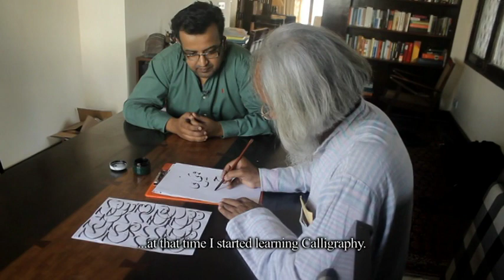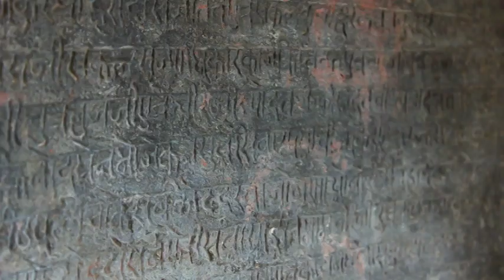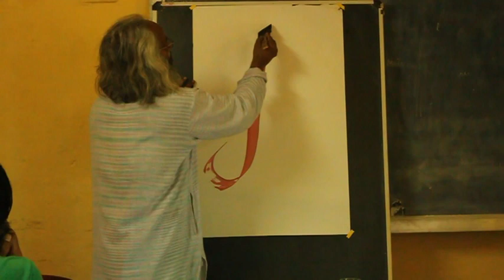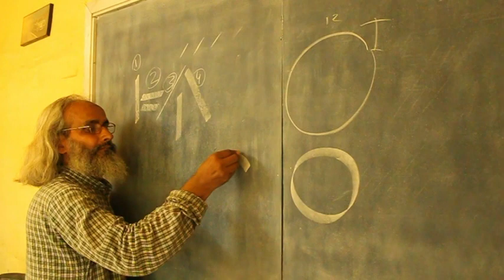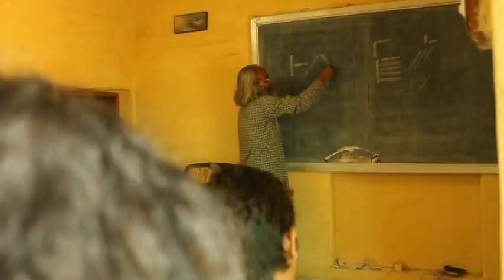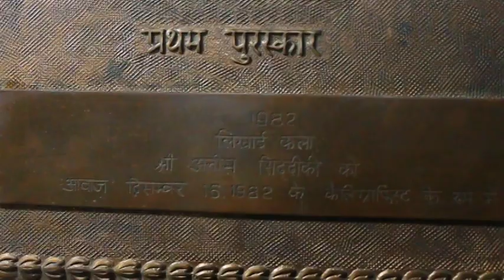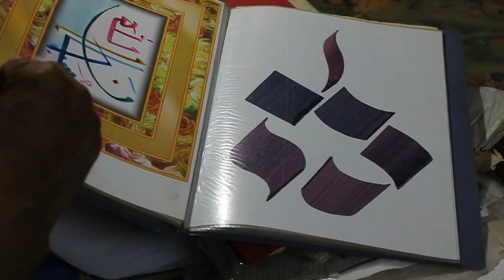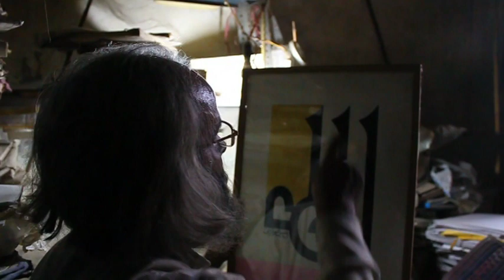Tears of dancing letters-1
Tears of Dancing letters is a documentary on calligraphy ( Indian Scenario ). It is a Story of Fading art of calligraphy in India. The intention of this movie is to make people aware